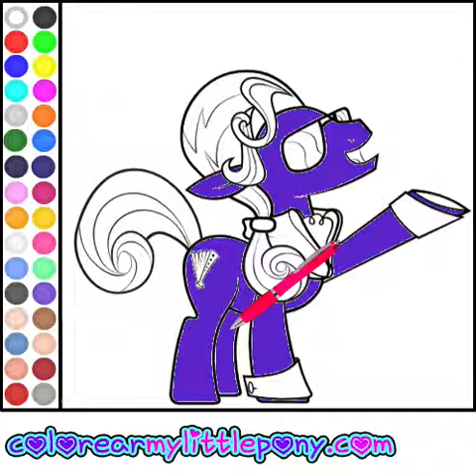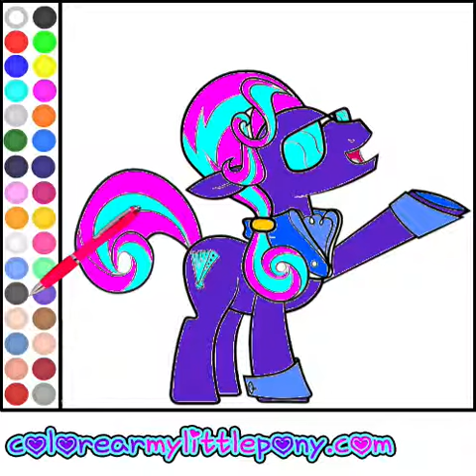Juego: Colorear Hoity Toity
Colorea a Hoity Toity el representante de moda de Canterlot.